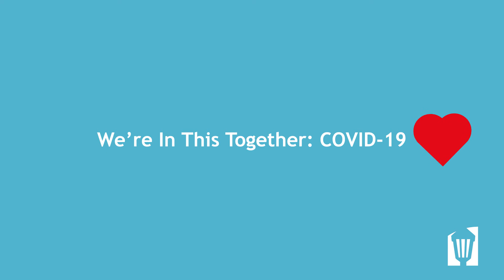Dr. Monica Jones, offers a message of hope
Dr. Monica Jones, chair of Women’s and Children’s Services at AAMC, shares how our community’s generosity and our team’s unwavering dedication continue to inspire her in these challenging times.

“We have stretched our imagination in ways we never thought we would have to. I know that we will be better on the other side of this pandemic,” Dr. Jones says.